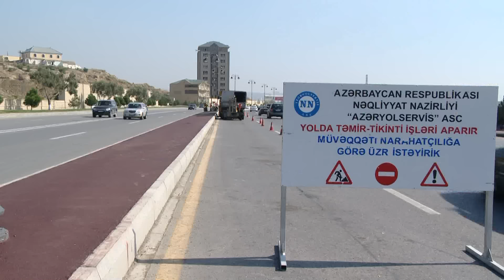Nobel prospektinə "qırmızı asfalt" döşənir...